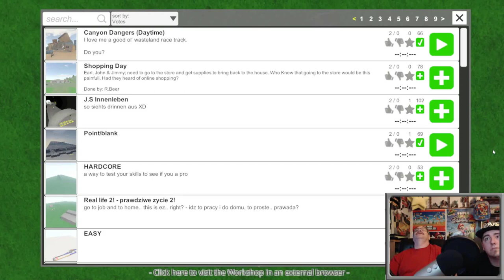Guts and Glory Part 5!! DADDY DADDY SAVE ME!! VERY EXCITING!!! ENJOY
CAN WE GET JIIMMY AND HIS DAD TO THE CHECKPOINT? OR GET RIPPED TO SHREADS!!! DADDY DADDY SAVE ME!!!

Youtube Freinds